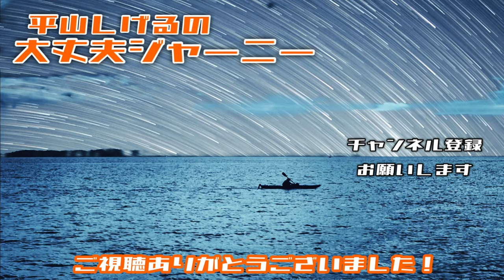大事な話しのようで全然大した事言わない大丈夫おじさん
ぼーっとする日があってもいい😊